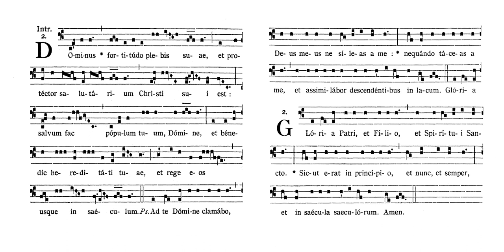Dominus fortitudo plebis suae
Dominus fortitudo plebis suae: Introit for Pentecost VI

Singers: Katie Richardson, Richard Webb, Daniel Mitterdorfer

The Lord is the strength of His people,
and the protector of the salvation of His anointed:
save, O Lord, Thy people,
and bless Thine inheritance,
and rule them for ever.
Unto Thee will I cry, O Lord:
O my God, be not Thou silent to me,
lest if Thou be silent to me,
I become like them that go down into the pit.